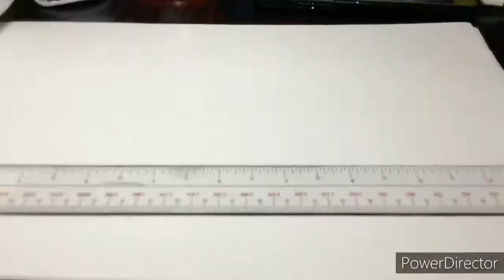YUGA AOYAMA💛 | MY HERO ACADEMIA | DRAWINGS EP 17